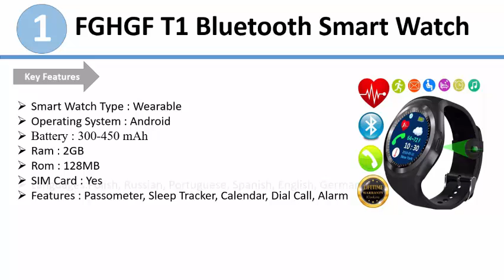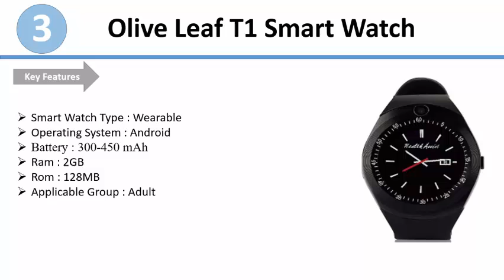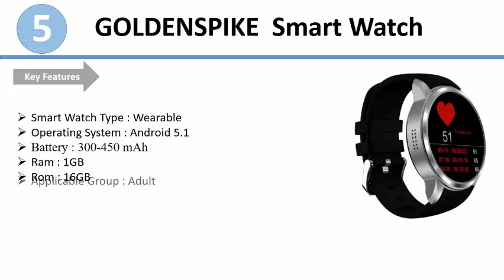Top 5 Best Smartwatches 2018 | Smartwatches with Smartphones: Android,iPhone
11 11 aliexpress sale,aliexpress sale dates 2018.